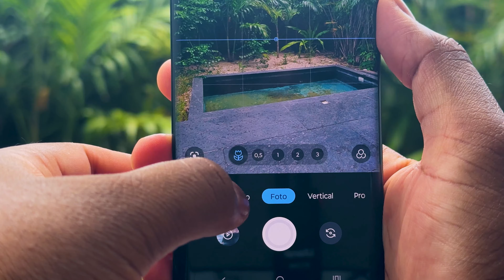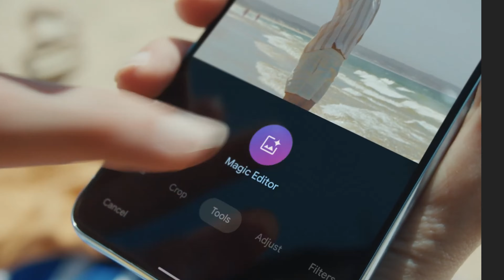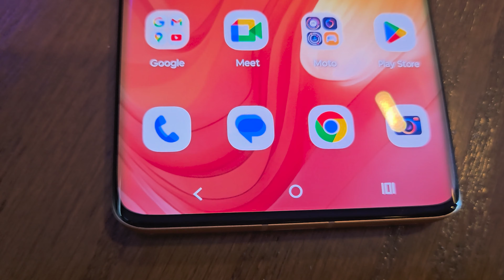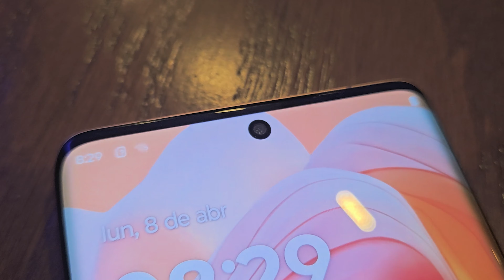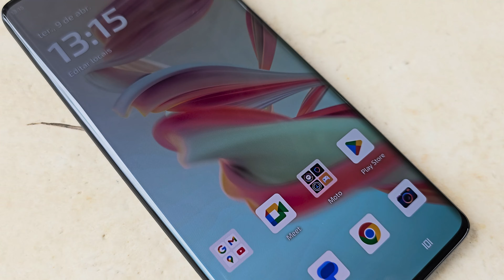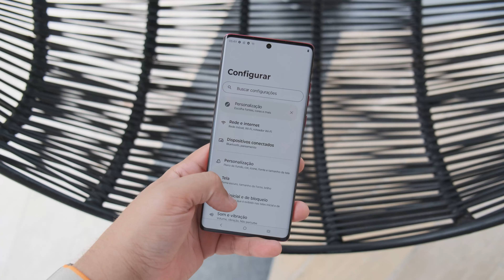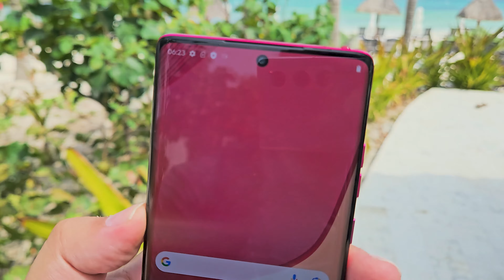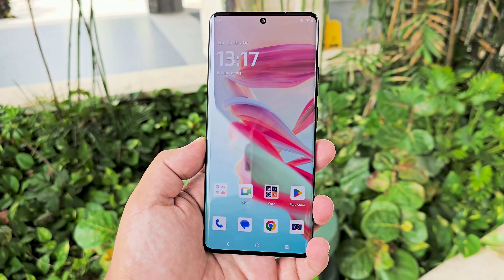Motorola Edge 50 + Buds com Bose: veja tudo que a Motorola lançou no México!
00:00 - O Showmetech foi convidado pela Motorola para participar do evento global da empresa em Tulum, no México. Lá, a marca apresentou seus novos smartphones da linha Edge 50: Motorola Edge 50 Fusion, Edge 50 Pro e Edge 50 Ultra, com telas com certificação Pantone e o novo Moto AI.

A empresa também lançou dois novos fones de ouvido, o Moto Buds, em 4 belíssimas cores, e o Moto Buds+, com som da Bose.

Veja todos os detalhes nesse resumão!

Índice:
00:26 - Intro
02:53 - Motorola Edge 50 Ultra
04:45 - Motorola Edge 50 Pro
05:58 - Motorola Edge 50 Fusion
07:42 - Moto Buds
08:18 - Moto Buds+

Para mais informações, visite:

* Loja oficial na Amazon

HASHTAGS DO VÍDEO